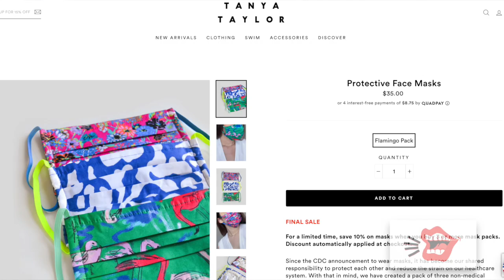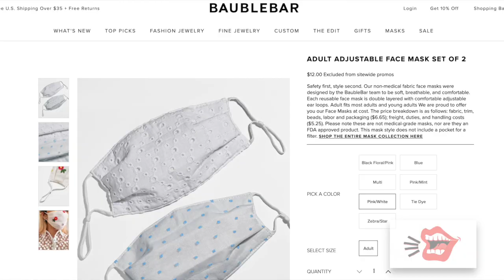The fashion of the face mask and style during the pandemic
In this episode of Let's Talk About It, Meredith chats with the editor-in-chief of Fashionista.com, Tyler McCall. Tyler breaks down the best ways to turn a face mask into a stylish accessory. She also discusses how different brands and fashion companies are pivoting their business because of the pandemic from evolving how collections are created to how fashion shows are produced. Watch!

Graphics by: Marcus Heyman